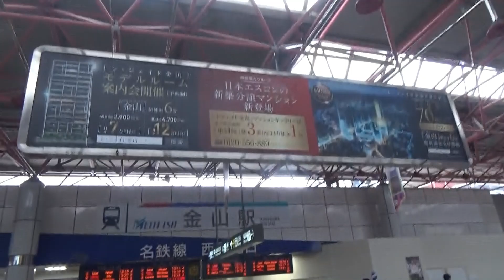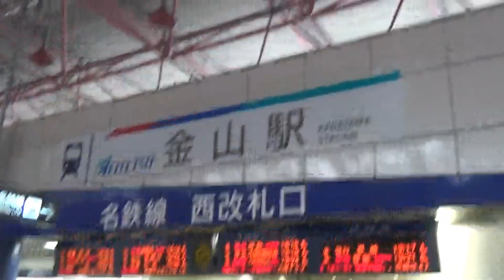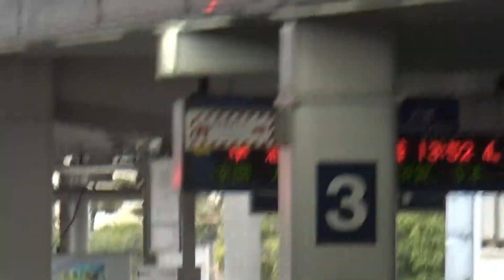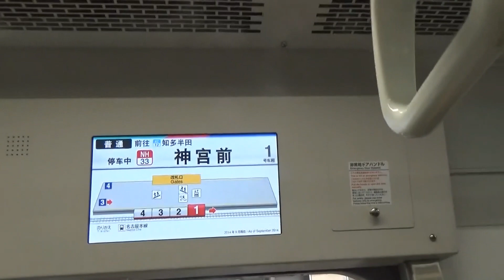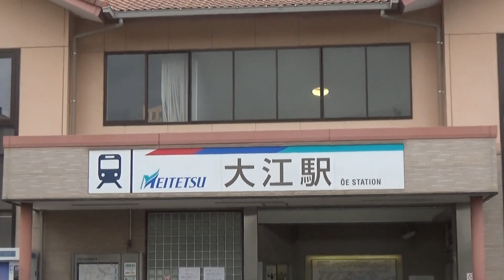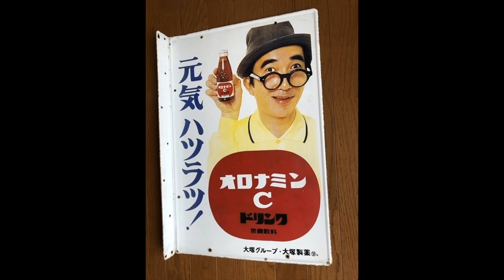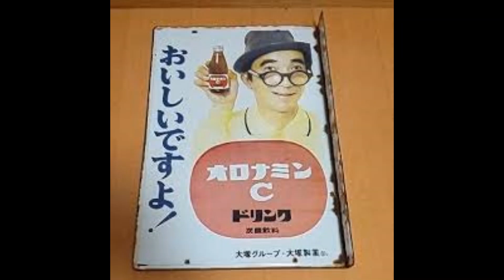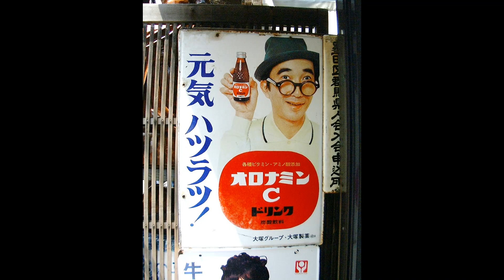名鉄２２００系４本到着シーンとミュースカイと急行一宮行と新鵜沼行の列車撮影 撮影地：神宮前駅及び堀田駅と大江駅と金山駅などにて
名鉄２２００系４本到着シーンを撮影をしました。大江駅と神宮前駅と堀田駅で撮影をしました。３月１８日ダイヤ改正以来の１週間後の様子を撮影をしました。YouTubeのmasafuna2030チャンネルをご登録お願い致します。